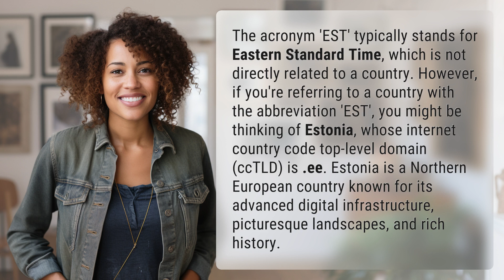What country is est?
Exploring Estonia: The Country Behind 'EST' 👉 Discover Estonia 👉 Learn about the country behind the abbreviation 'EST' and explore Estonia's digital infrastructure, landscapes, and history.

Laura S. Harris (2024, March 11.) What country is est?
    🌐 AskAbout.video